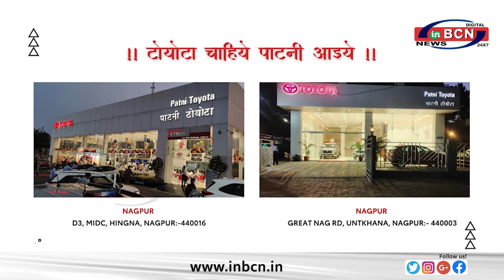जय विदर्भ पार्टी की और से प्रशांत नखाते ने किया नामांकन दर्ज ... INBCN NEWS